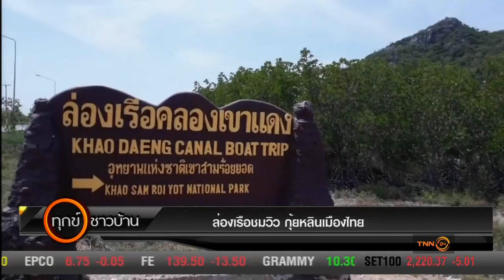ล่องเรือชมวิว กุ้ยหลินเมืองไทย